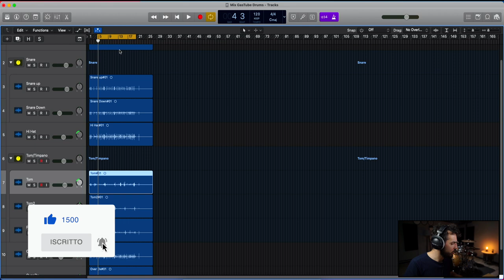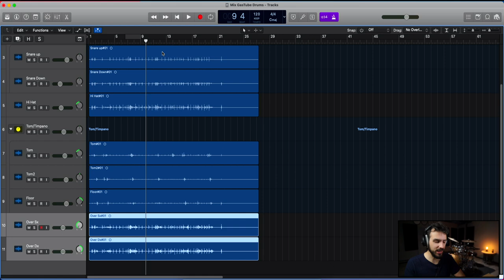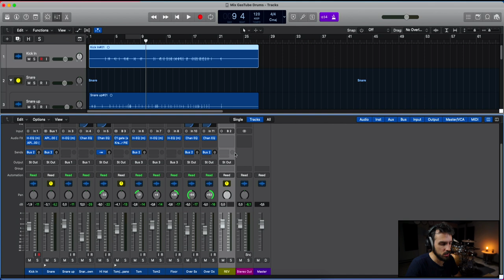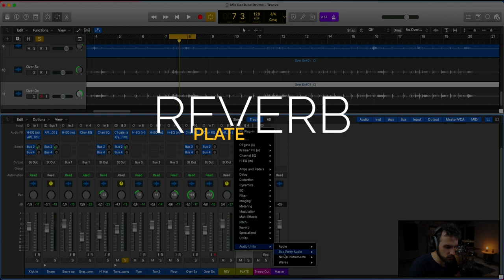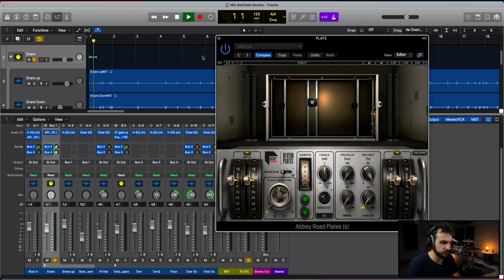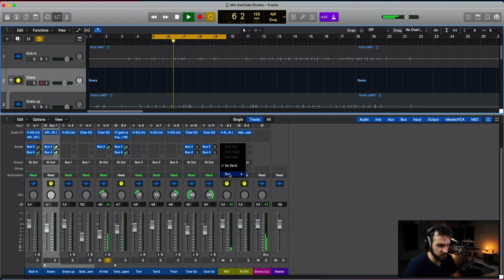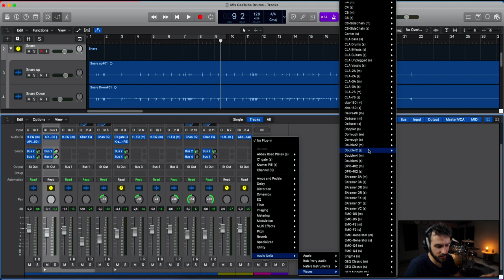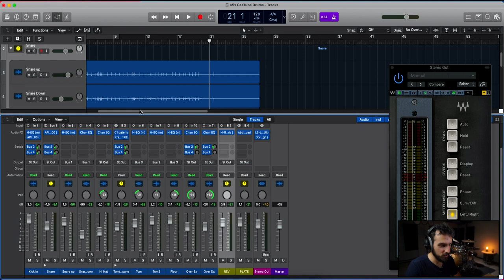PERCHÈ con IL RIVERBERO CAMBIA TUTTO! | Mix Batteria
Nel video tutorial di oggi scopriamo perchè con il riverbero cambia tutto!
Scopriamo le tipologie, i modi di utilizzarlo e la finalizzazione del mix della nostra batteria.

♬ My gear:
Kits: